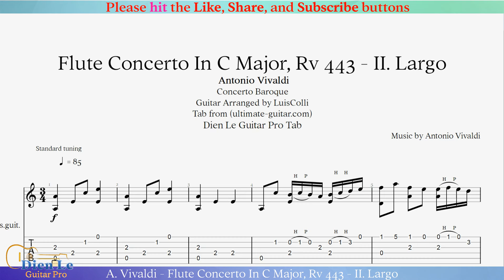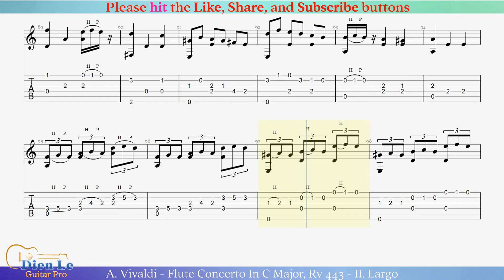A. Vivaldi - Flute Concerto In C Major, Rv 443 - II. Largo - Arr for Classical Guitar with Tab